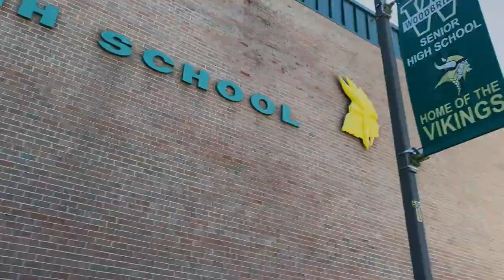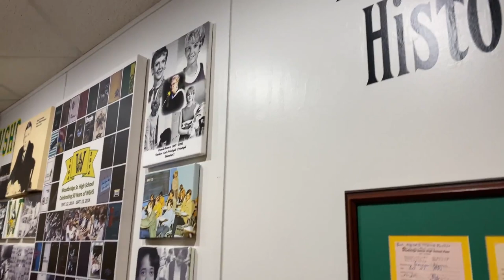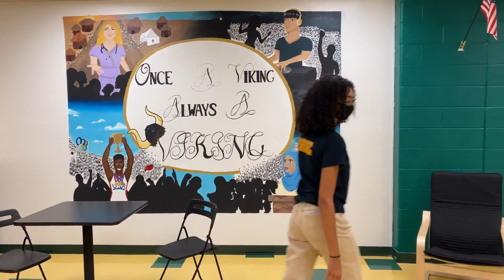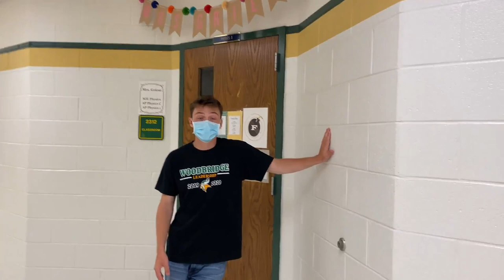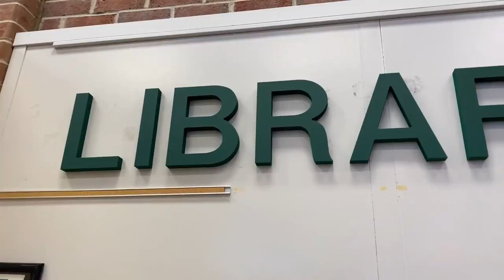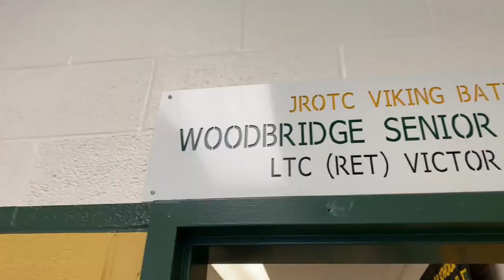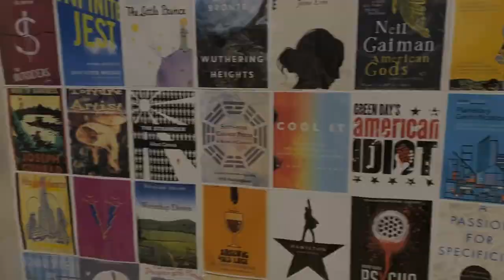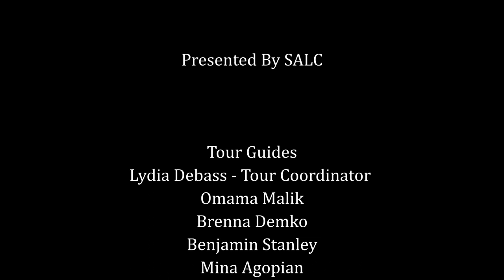NSO 2020--WSHS Virtual Tour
Video notes
0:00 Entry, Front Office, Counseling Office

2:25 Main Lobby, Gym Lobby, Gym

4:40 Upper Cafeteria, Senior Lounge

6:17: Math Department, Social Studies.

7:37: Science, English

8:56: World Languages, Library.

10:15: Door 17, Performing Arts

10:50: Attendance Office, School Nurse, JROTC, Cosmetology, Outdoor Classroom.

11:30 Athletic Fields, Memorial Garden

13:25: Student Leadership, Business, Auditorium.

14:55: Viking Learning Center, Cardio Room, Weight Room

16:18: Special Education, Bus Tunnel.